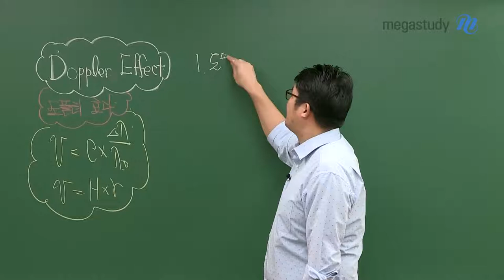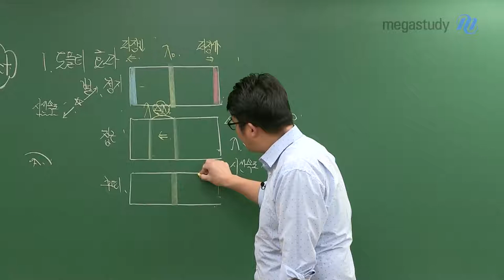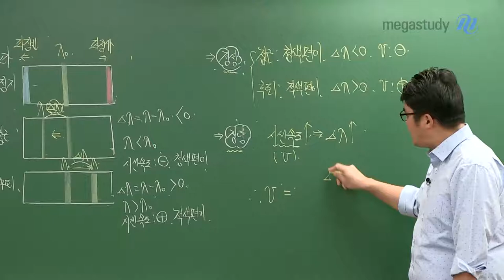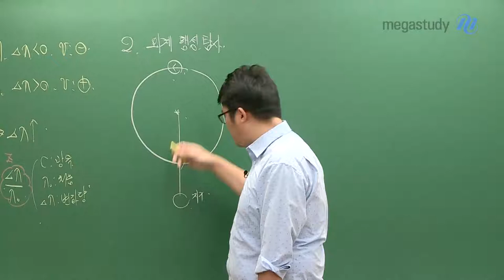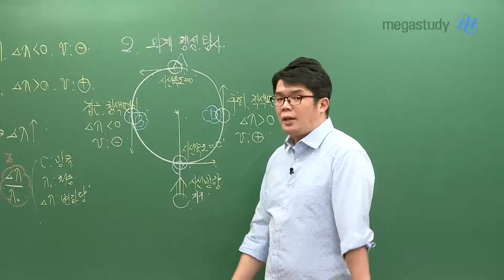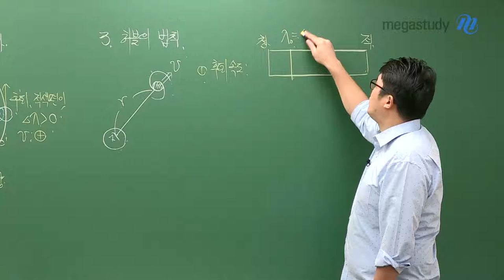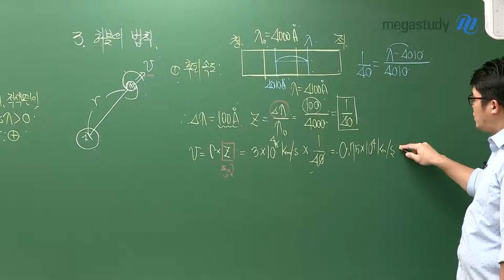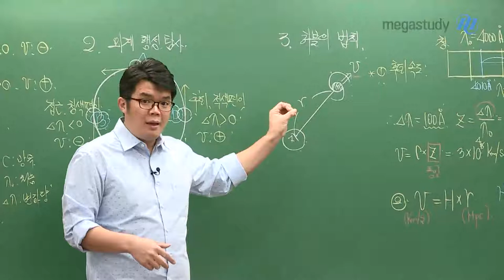[메가스터디] 지구과학 엄영대 쌤 - 3월 학평 ★천체 파트★에서 자주 나올 수 있는 주제는?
3월 학평을 앞두고 열심히 공부하고 있는 여러분을 위해 준비한 엄영대 쌤의 공개특강!

천체 파트에서 자주 나올 수 있는 주제 중 하나인

☞도플러 효과 (Doppler effect)

도플러 효과가 어떻게 적용 되고 어떻게 계산 문제로 나올 수 있는지
3월 학평을 보기 전에 엄영대 쌤과 정리해 봅시다!

지구과학l 선택자라면, 꼭 엄영대 선생님의 공개특강을 통해 정리하세요!